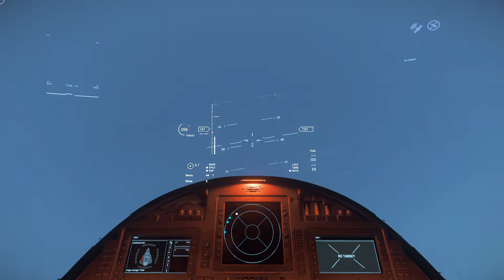MicroTech Metroloop Race 2951 Attempt #1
An insane challenge from the folks at Thrustmaster let's see if I can improve the time.